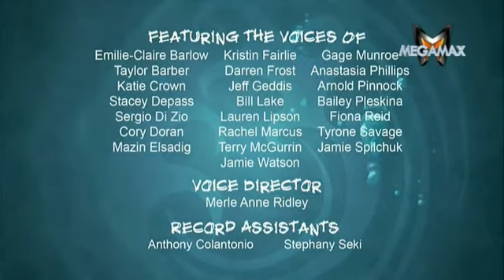Felspannolva - 1. évad 9. rész